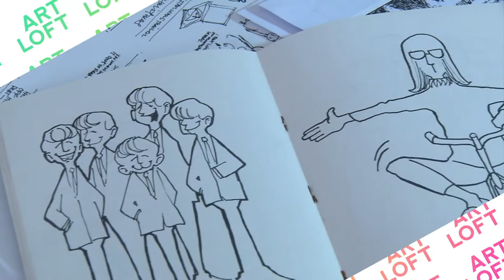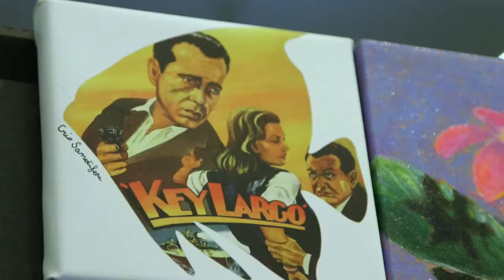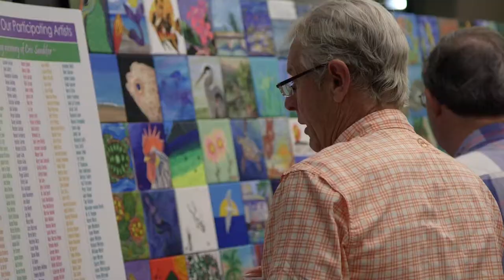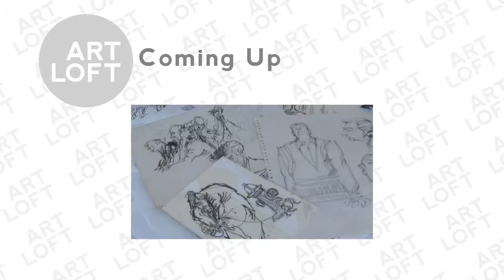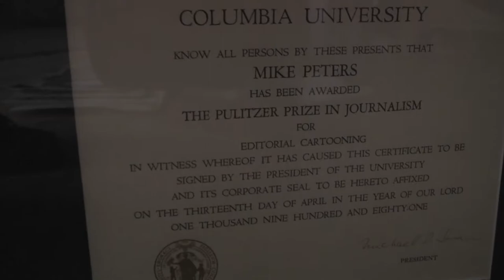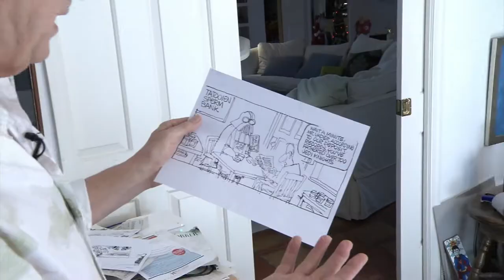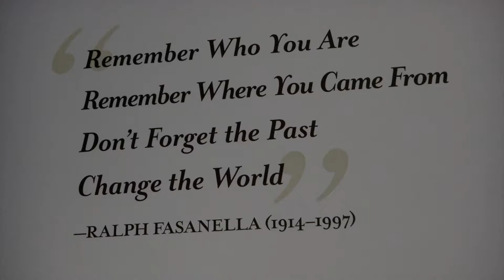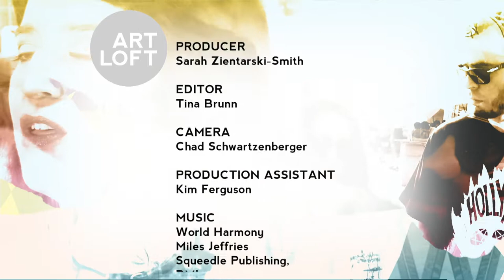A Mosaic of the Keys and more! | Art Loft 515 Full Episode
In this episode of Art Loft we check in on an epic community project from the Florida Keys as well as other unique projects from around the nation. Lolo Reskin hosts from the studios at South Florida PBS.